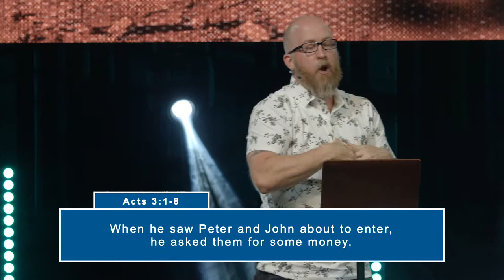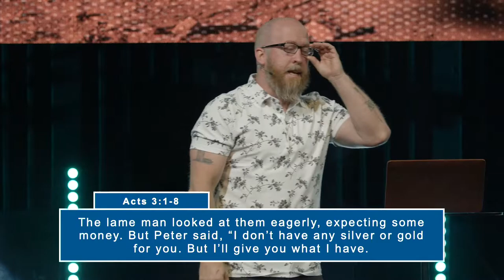Give Me a Hand | Pastor Mike McKelvey | Family Church NY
Join Us as Pastor Mike continues his series on Seeker

Sundays:

9:30 AM
11:30 AM